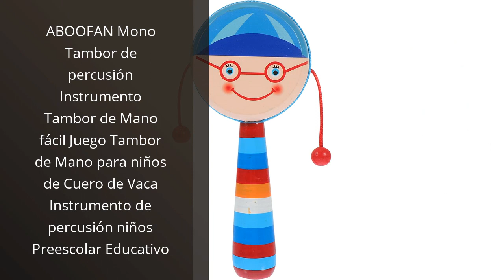【Tambor de cuero】Los 5 mejores tambores de cuero: ¡descubre los mejores sonidos!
✅ Más información

✋  Aquí están los 5 mejores tambores de cuero: ¡descubre los mejores sonidos! disponibles en el mercado.

🔽🔽🔽 ENLACES DE COMPRA TAMBOR DE CUERO 🔽🔽🔽

1) Hecho a mano madera y cuero clásico pueblo indio tabla de tambores de percusión de mano World Musical Instruments Punjabi Dholak Dholki 20 x 15 CMS Fun Birthday Housewarming Ideas de regalo

2) Camlis Tambor de chamán | Tambor chamánico Hecho a Mano con baqueta | Tambor chamánico con palillo de Tambor, decoración de Sonido de música, símbolo de música Espiritual de Tambor Siberiano

3) ABOOFAN Mono Tambor de percusión Instrumento Tambor de Mano fácil Juego Tambor de Mano para niños de Cuero de Vaca Instrumento de percusión niños Preescolar Educativo

4) Ocean Drum, Percusión Clásica de Madera Y Cuero Percusión de Tambor de Doble Cara - Imita el Sonido del Mar

5) Rianpesn Tambor de chamán,Tambor Chamán Árbol de la Vida Tambor Siberiano | Tambor chamánico Hecho a Mano, música Espiritual del Tambor, Tambor chamán Siberiano, símbolo de la música Espiritual

00:00 - Intro
00:06 - 1) Hecho a mano madera y cuero clásico pueblo...
00:41 - 2) Camlis Tambor de chamán | Tambor chamánico Hecho...
01:09 - 3) ABOOFAN Mono Tambor de percusión Instrumento Tambor de...
01:44 - 4) Ocean Drum, Percusión Clásica de Madera Y Cuero...
02:12 - 5) Rianpesn Tambor de chamán,Tambor Chamán Árbol de la...
02:43 - Outro